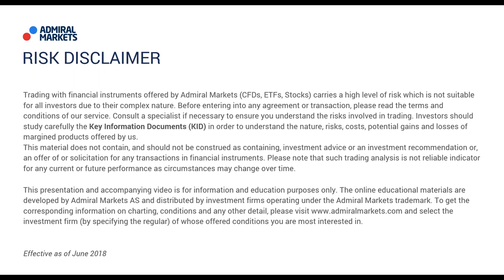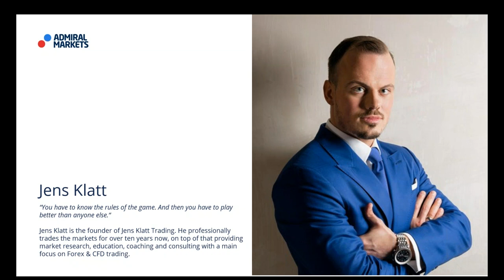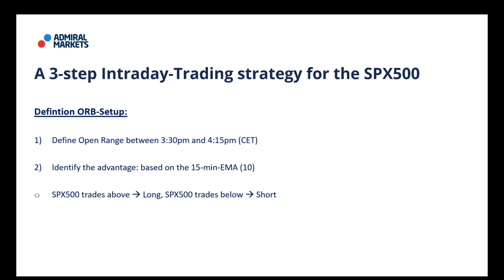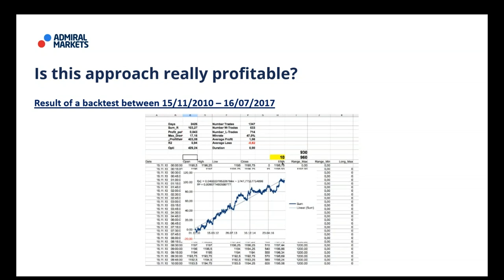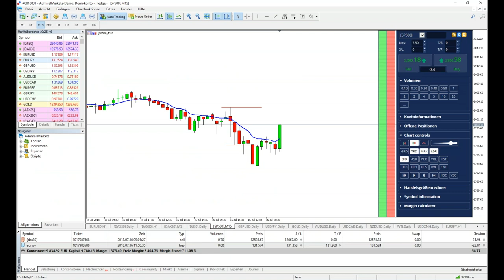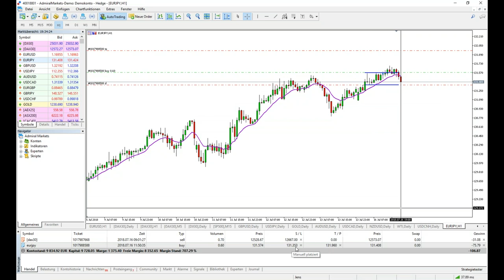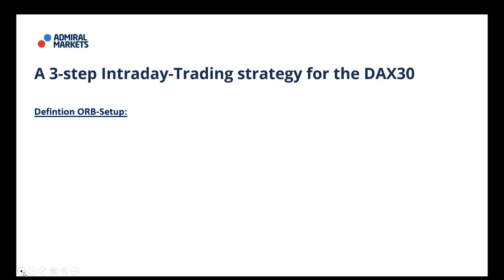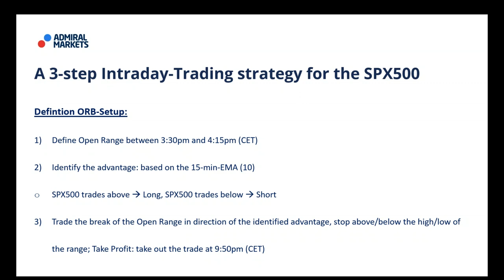Trade the Forex markets profitably with Admiral Markets - 16th July 2018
Trade the Forex & CFD markets profitably with Admiral Markets: The Open Range Breakout Trading Strategy

In this webinar, our new presenterJens Klatt — a professional trader and market analyst — will show you one of his favourite and most profitable trading strategies: the Open Range Breakout. The strategy is tradable on different asset classes and in different markets. Trading in the financial markets also involves risk of losses, so it's important to learn various trading strategies to stay on top of your game!